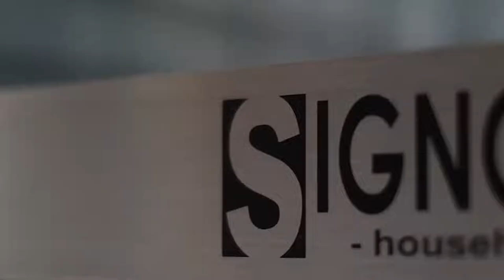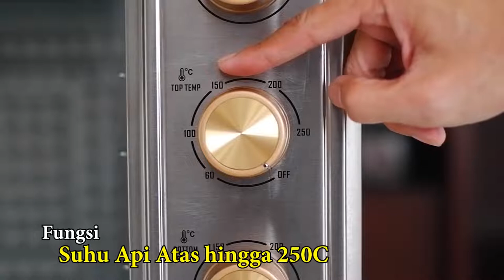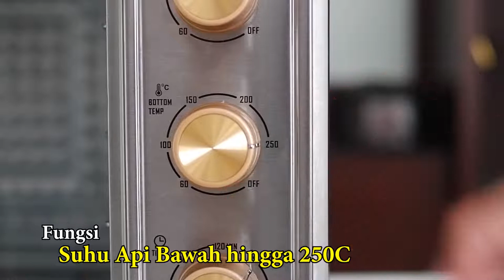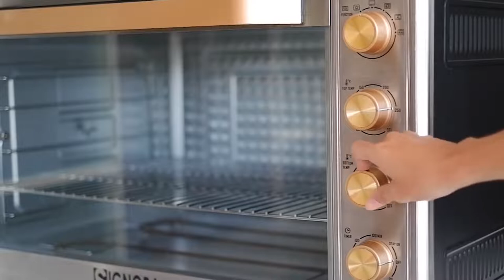Tutorial Oven De Noir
OVEN DE NOIR
Model No : SG-2009-ODN

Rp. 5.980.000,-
Kategori 6

DESKRIPSI 1

Hadir dengan model yang eksklusif kombinasi stainless & gold
Bodikokoh dengan panel stainless steel dan pintu kaca transparan
Disempurnakan dengan diamond shape interior untuk pemanasan yang lebih merata

DESKRIPSI 2

Elemen atas dan bawah berbentuk M, untuk pemanasan maximal
Lampu oven yang besar dan terang untuk penampakan yang lebih jelas
Kapasitas oven yang besar, memungkinkan untuk memanggang beberapa loyang sekaligus.
Temperature api atas dan bawah bisa diatur berbeda

SPESIFIKASI

Ukuran rak jari : 64.2 x 48.5 cm

Power : 1.400 Watt elemen atas & 1.400 Watt elemen bawah
Tegangan : 220 Volt

Warna : Silver stainless(bodi)& gold (tombol)
Bahan : Stainless steel (bodi)
 Plastik (tombol)
Stainless steel & chrome (aksesoris)

Kelengkapan Aksesoris :
• Rotisserie
• Rak Jari Jari
• Rak Minyak
• Rak dasar

Memiliki 4 TOMBOL :
• Tombol Fungsi : proofing, api atas bawah, rotisserie, convection, combination
• Tombol Api Atas : 0-250°C
• Tombol Api Bawah : 0 – 250°C
• Tombol Timer : hingga 120 menit & Stay On (selalu menyala)